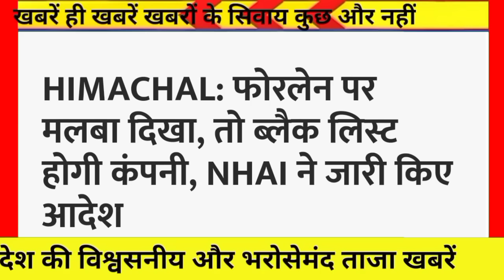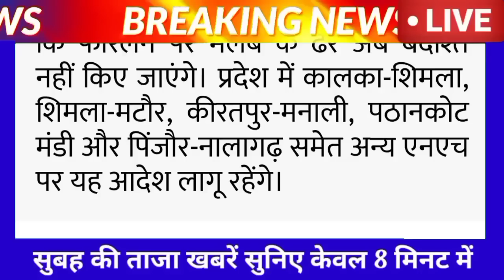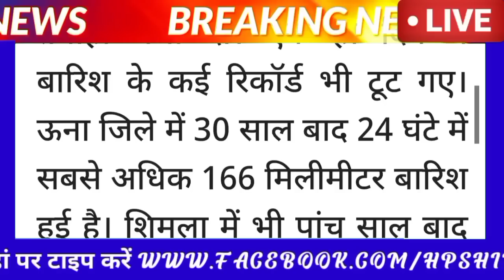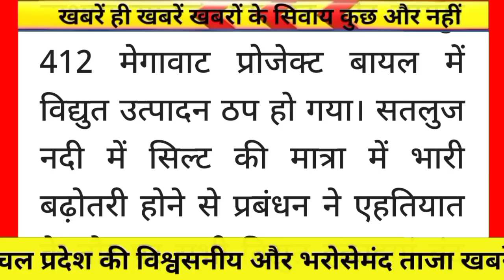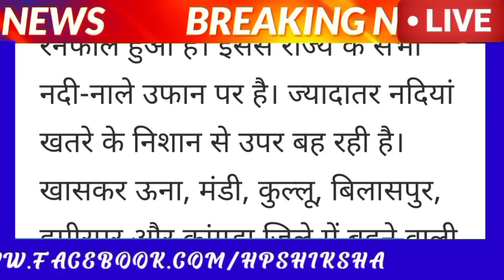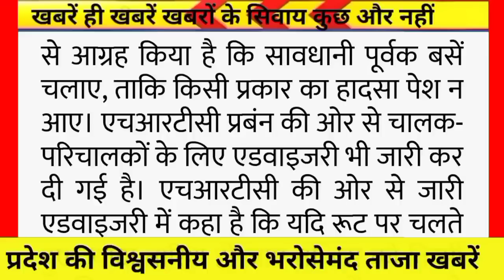⏰🔴📶🔥Himachal Breaking News 10 July 2023|| सुबह 7:00 बजे की ताज़ा खबरें